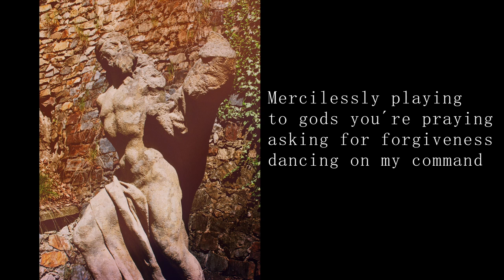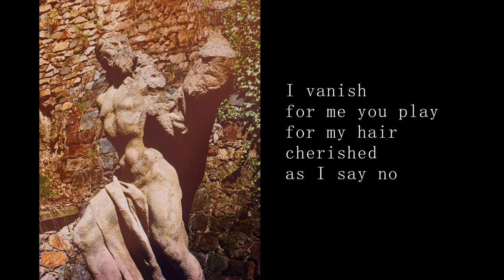Hole of Sin - Saint Vitus Dance (Official Lyric Video)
Lyric video for "Saint Vitus Dance" from Hole of Sin´s first Ep 'Paroxysm of Hubris'

Band: Hole of Sin (groove / melodic death metal)
Country: Czech Republic / Czechia
Song: Saint Vitus Dance
Ep: Paroxysm of Hubris
Year: 2022
Hole of Sin: Jakub Babický, Jakub Reity, Matyáš Slavkovský, Martin Stehlík
Photo: Adam Šejvl